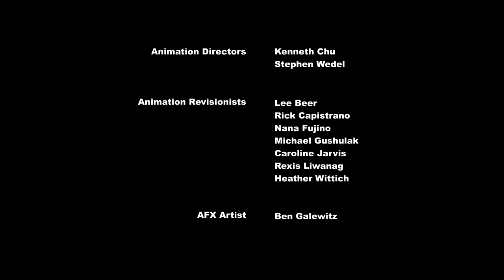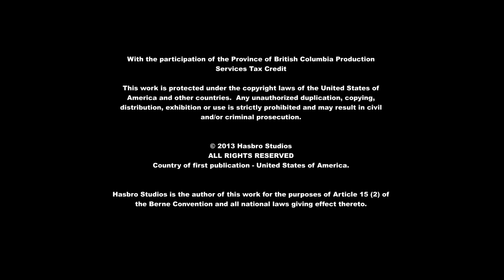My Little Pony Temporada 4 Capítulo 9 "Pinkie Apple Pie" Parte 4 [Español Latino]